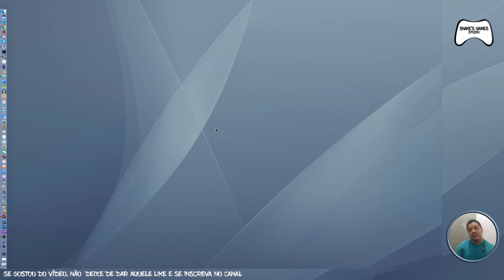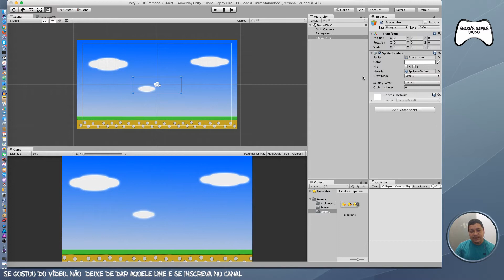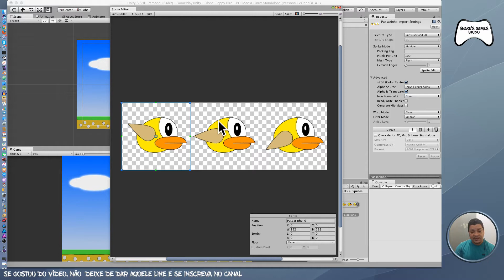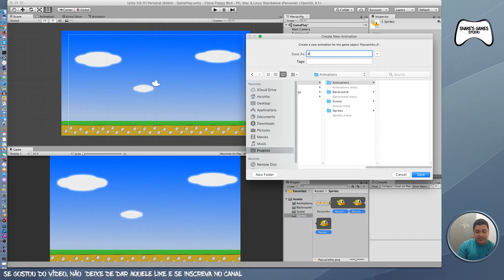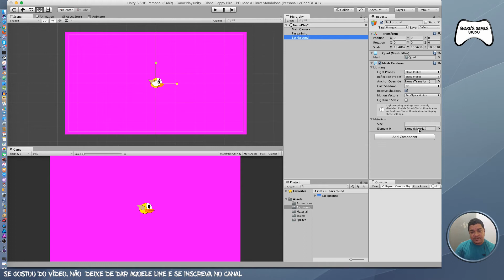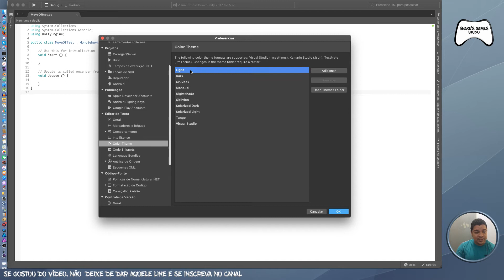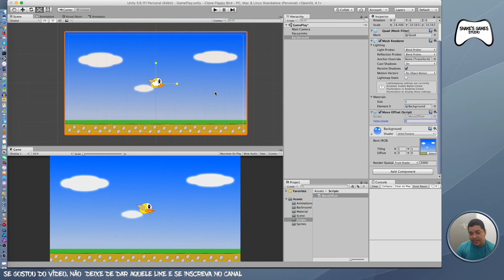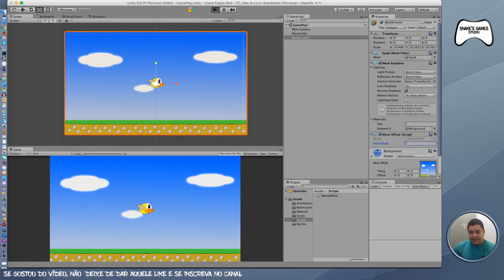Aprenda Unity - Clone FlappyBird - Animação - 03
► Contatos!

Obrigado pela audiência, tenha um ótimo dia!

-Marcial Lincoln